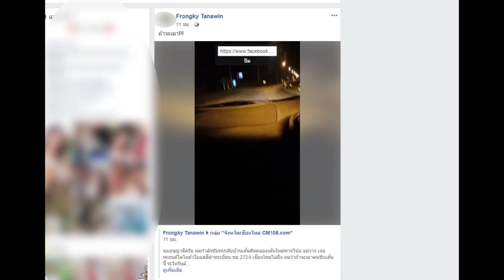หนุ่มแม่วางโพสต์คลิปถูกเก๋งขับจี้ยิงปืนใส่เข้าแจ้งความ ตร.หางดงวอนเร่งหาตัวคนก่อเหตุ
05/11/2019 หนุ่มแม่วางโพสต์คลิปถูกเก๋งขับจี้ยิงปืนใส่เข้าแจ้งความ ตร.หางดงวอนเร่งหาตัวคนก่อเหตุ

เชียงใหม่-หนุ่มแม่วางเข้าแจ้งความหลังโพสต์คลิปเตือนภัยถูกเก๋งคู่กรณีขับจี้และยิงปืนใส่3นัด ช่วงกลางดึกเส้นทางถนนคันคลองชลประทาน วอน ตร.เร่งติดตามหาตัวคนร้ายที่ก่อเหตุ เบื้องต้นตรวจสอบหมายเลขทะเบียนไม่ตรงกับยี่ห้อและรุ่นรถ